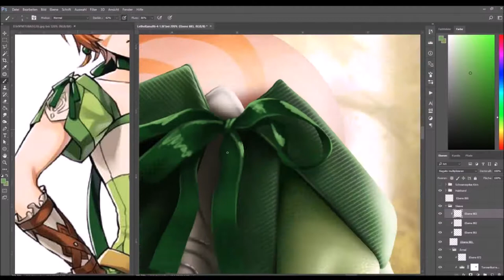Eldervi - Art | Digital Painting Portfolio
♥ original video lenght ~ 10h
♥ full painting working time ~80h
made with Photoshop CC + Windows Movie Maker